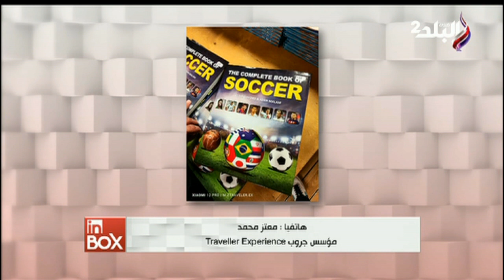انبوكس _ الحلقة الكاملة 9-1-2023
حلقة اليوم 9 يناير 2023 من برنامج انبوكس وفيها حديث عن المعالم السياحية في مدينة بورسعيد ومعتز محمد يكشف تفاصيل المكتبة العائمة "لوجوس هوب" بميناء بورسعيد ولقاء مع المطرب الشاب عبد الرحمن صابر وحديث عن بدايته الفنية وكواليس غنائه أمام الرئيس السيسي وايضا لقاء مع المستشار القانوني أحمد فوزي حجازي وحديث عن أنواع الضرر التي يستند بها في الانفصال من الناحية القانونية